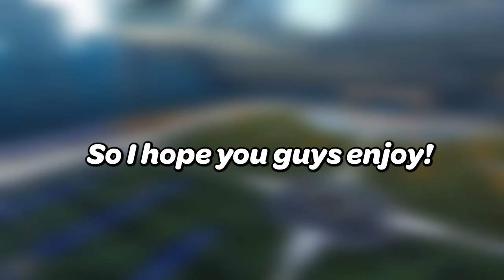I Still HATE this Game mode!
My other socials:
2nd YT: Grav_talks